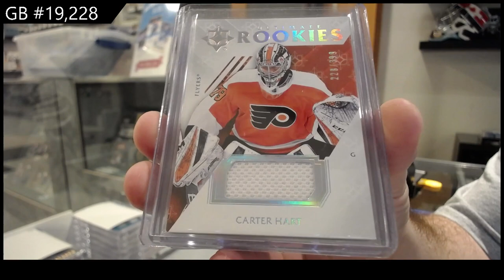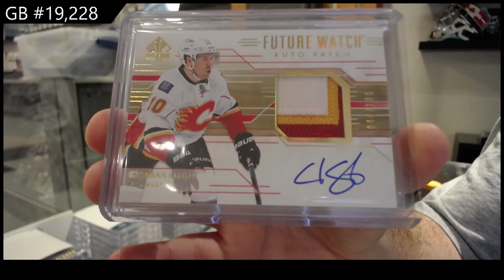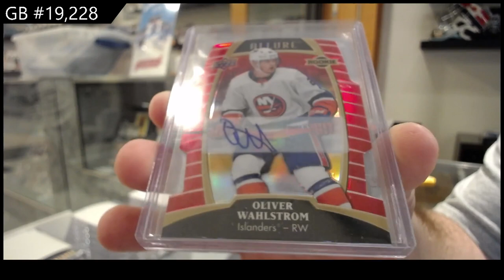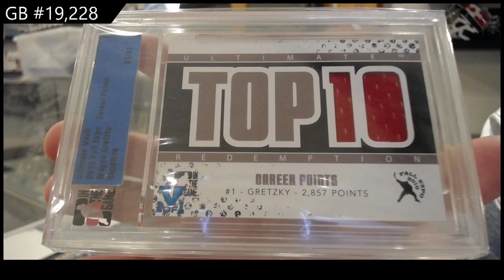2022 CNC Infinity Plus Hockey 2 Box Break - C&C GB #19,228